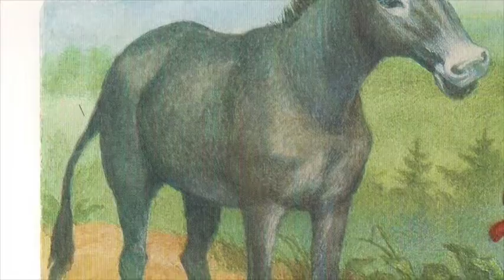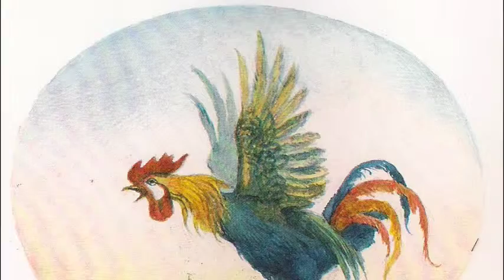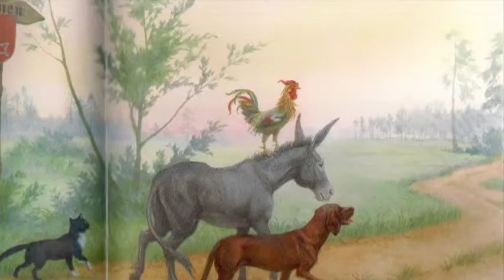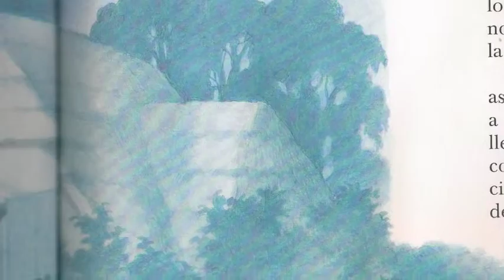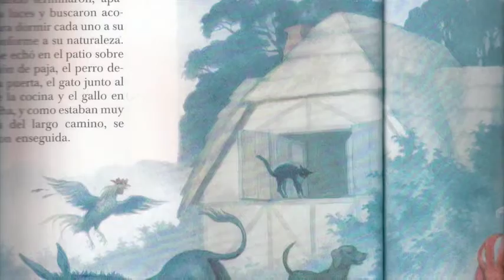Los músicos de Bremen 2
Una actualización del  célebre cuento de los hermanos Grimm, ya publicado en este canal  en 2010, y que se puede encontrar en esta dirección